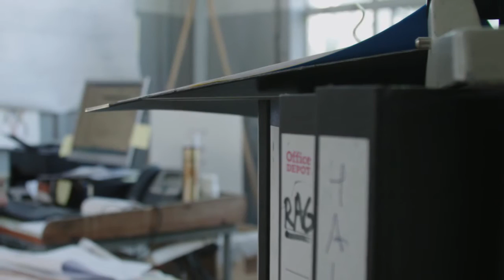Piet Hein Eek te gast in 'Van Liempt, één op één'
Interviewprogramma waarin Paul van Liempt lange, diepgaande interviews houdt met de smaakmakers uit de samenleving. Paul laat zich rondleiden op de werkvloer en schroomt niet om privézaken te bespreken.